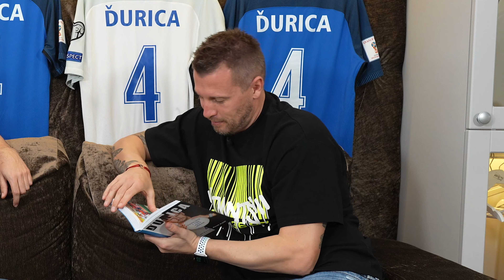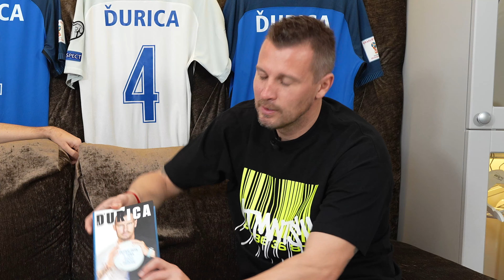NEVEDEL SOM AKO SA CHODÍ NA POŠTU | MAREK ARPÁŠ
V tomto videu sa dozviete niečo viac o mojej novej knihe.